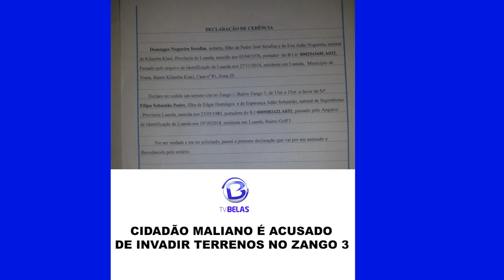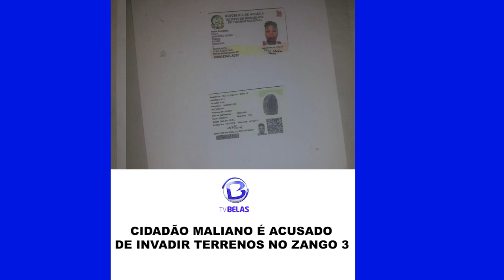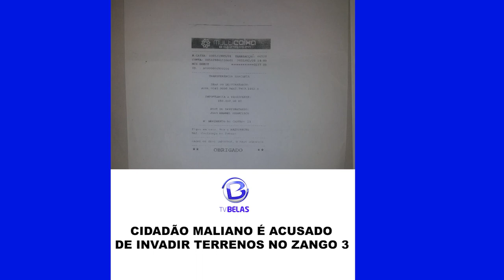PEDIDO DE SOCORRO EM VIANA: CIDADÃO MALIANO É ACUSADO DE INVADIR TERRENOS NO ZANGO 3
Por Jornalista Basílio Tchilemissa:
Venho por este meio,  informar-vos que a invasores a invadirem os  terreno do  zango-3, concretamente no bairro do condomínio da polícia.

Segundo os lesados, o invasor é um cidadão Maliano de 36/9 anos de idade, os donos dos terrenos acusam do cidadão estrangeiro ter proteção de alta patente(...).